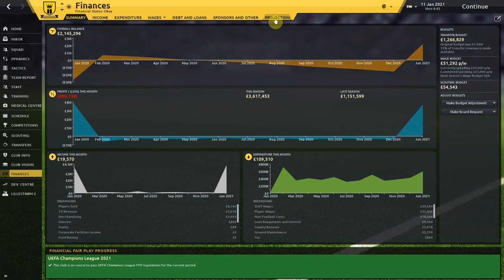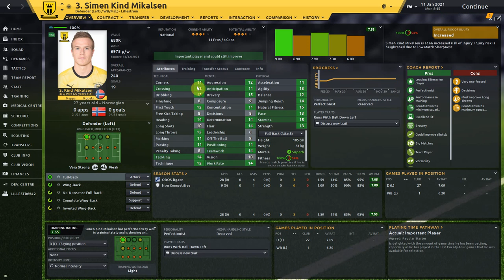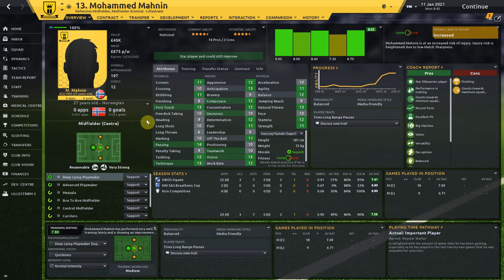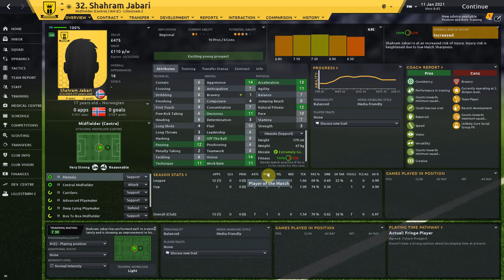FM20 Fallen Giant Club - Lillestrøm - Norway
This is not a series, its just one episode after the season is over. Team Guide, Tactic guide